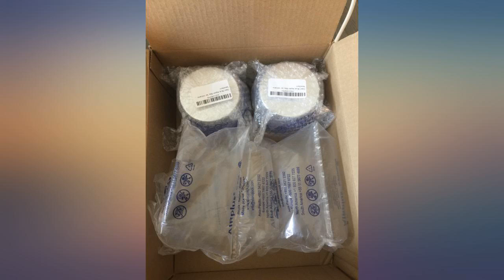Capri Blue Scented Candle with Glass Candle Holder - Cotton Wick - Luxury review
Capri Blue Scented Candle with Glass Candle Holder - Cotton Wick - Luxury Aromatherapy Candle - 19 Oz - Volcano - Blue

Main Features:
- Does Not Contain Any Fabrics
- Imported
- Scented Candle: Chic glass candle with a lid that burns up to 85 hours
- Capri Blue Volcano: Drift away with iconic notes of tropical fruit and sugared citrus
- Signature Collection: This classy silhouette is the iconic vessel that started it all
- Capri Blue Candles: Our candles are fan-favorites with a high-quality wax blend that is long burning
- Inspired by contemporary fashion trends, Capri Blue creates exciting new products for every season